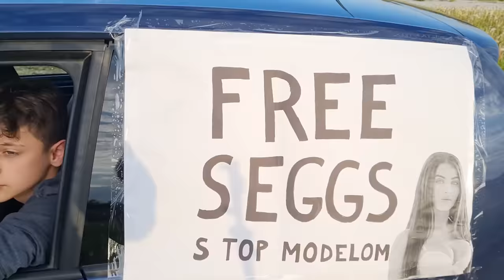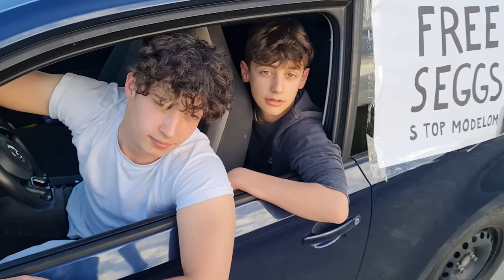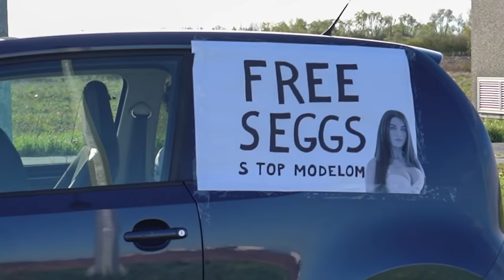Oteli smo dijete *došao policajac*